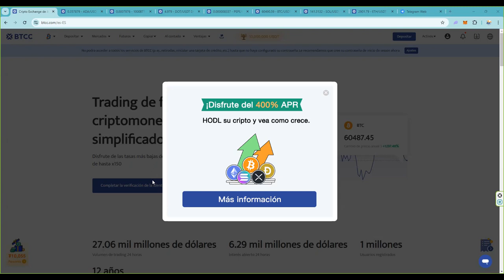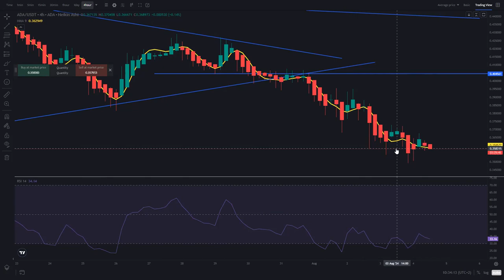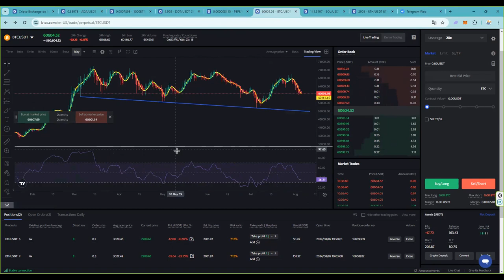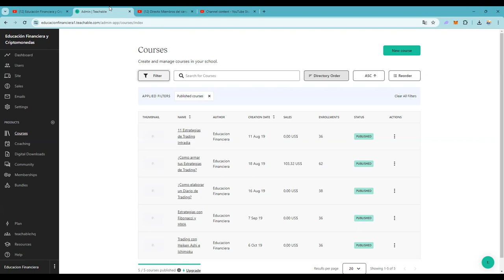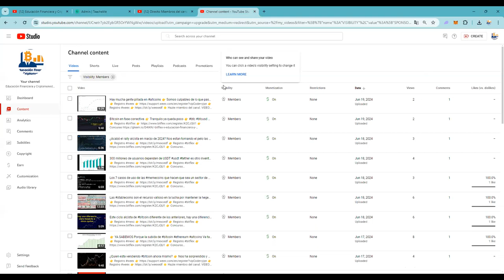Llegados a esta situacion 👉 de lo que se trata es de aprovechar oportunidades como estas en cryptos